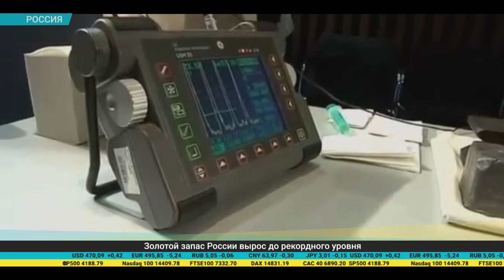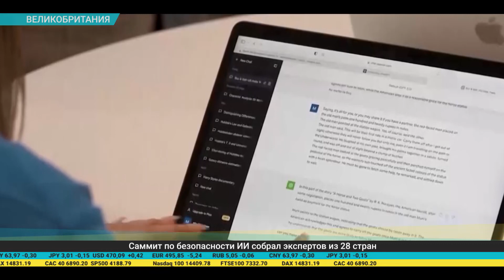Дайджест экономической прессы